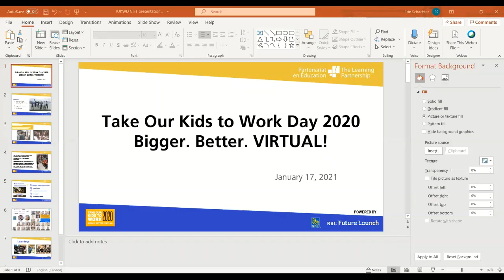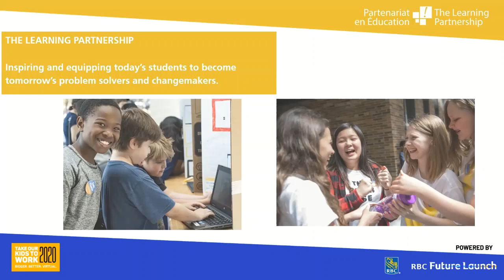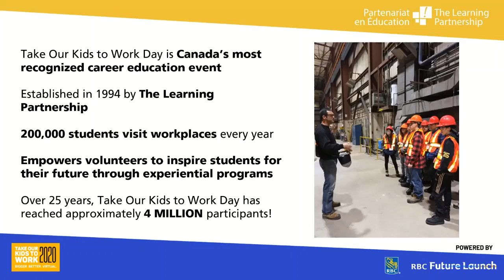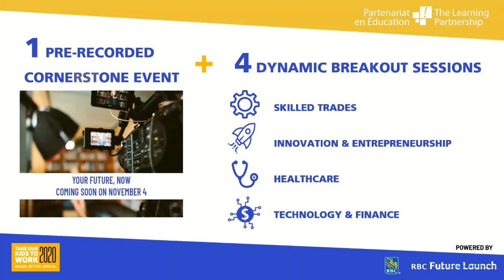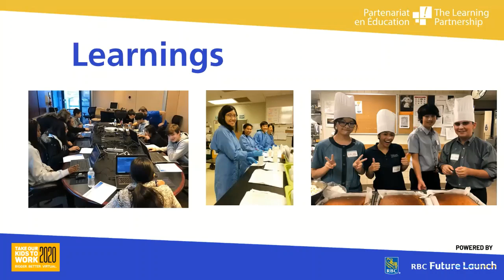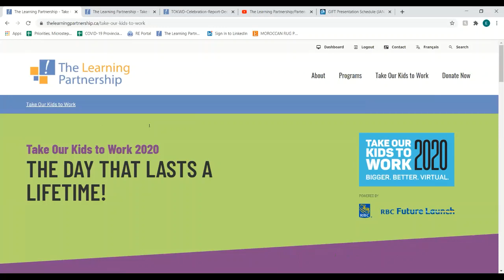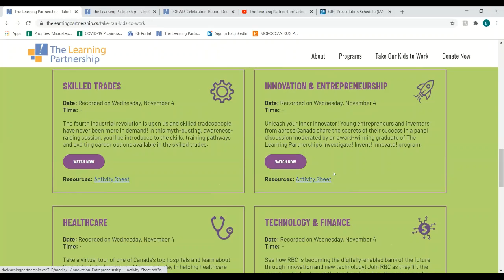Erin Schachter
Global Innovation Field Trip